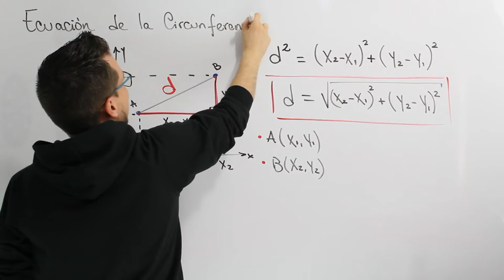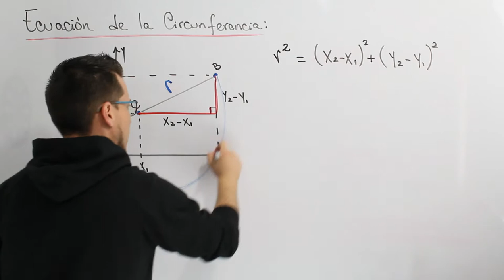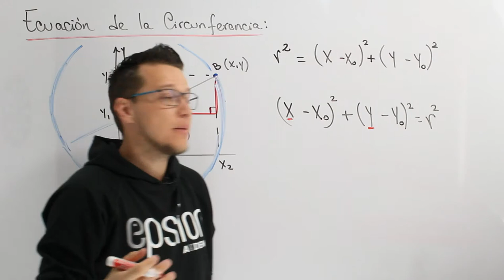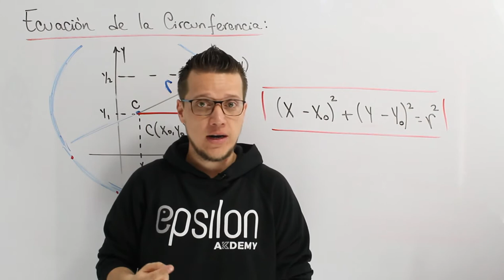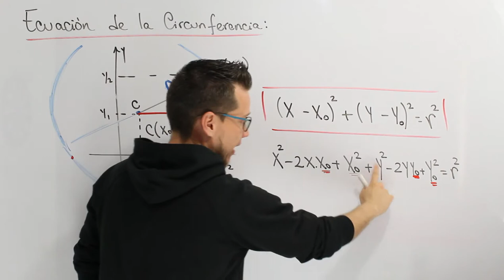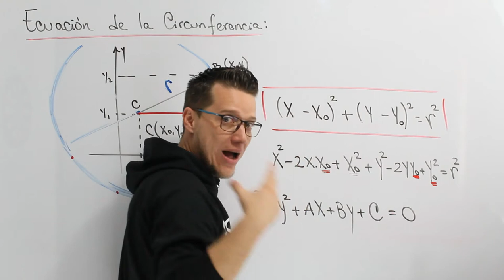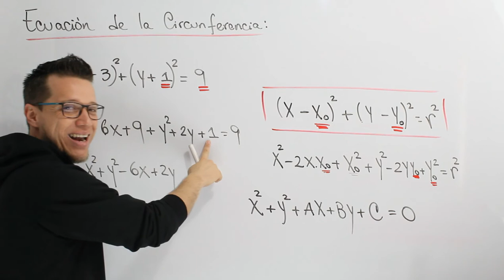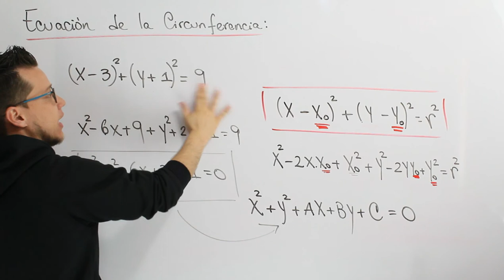🐘 CIRCUNFERENCIA - CÓNICAS 💥Fácil y Rápido💥